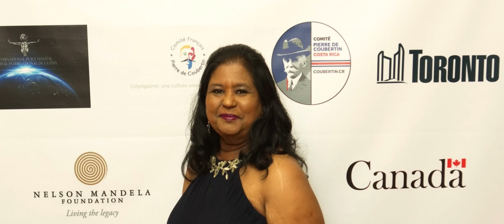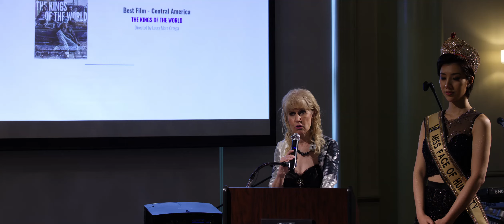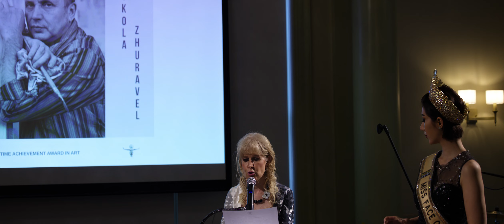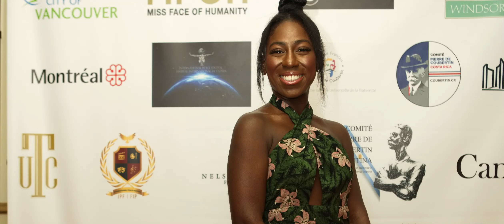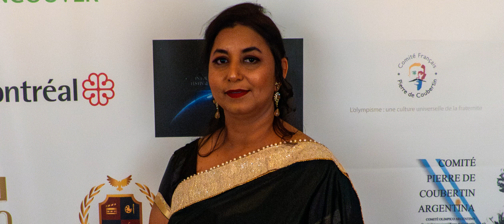PEACE AMBASSADORS GALA - GALA DES AMBASSADEURS DE LA PAIX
The Peace Ambassadors Gala is a luxury black-tie event and the highlight of the International Peace Festival held in Toronto, Canada, every September.
This extraordinary annual event is dedicated to honoring our Global Peace Ambassadors and our Global Peace Ambassador and Cultural Exchange Program (GPACEP), shining a light on the impactful work we are doing around the world as part of the burgeoning peace-building international community committed to the role and value of art and culture in peace and reconciliation processes.